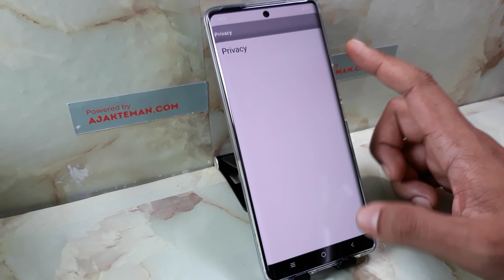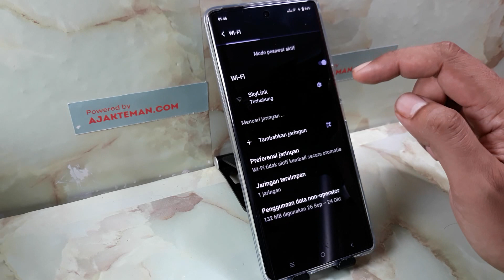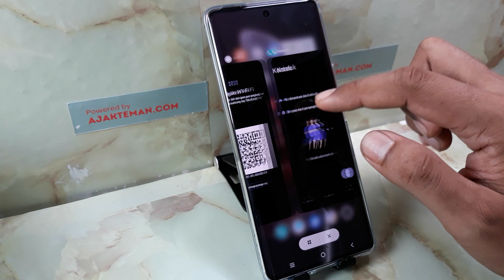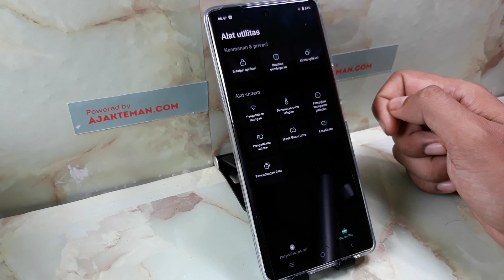Fitur Tersembunyi Hp Vivo Y27s